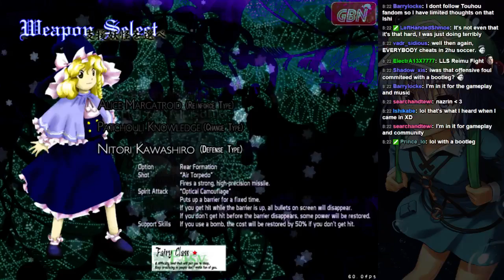Weekly Touhou Roulette 03/14/2015 - Round 2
Buckminst's first round of the evening is Subterranean Animism. Playing on Easy, he experiments with MarisaC, but gatekeeper Yuugi ends the run in the middle of stage 3.